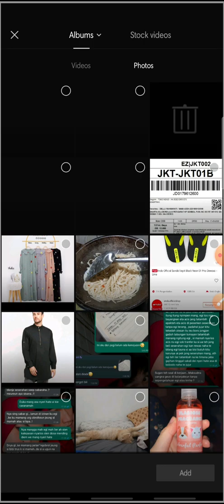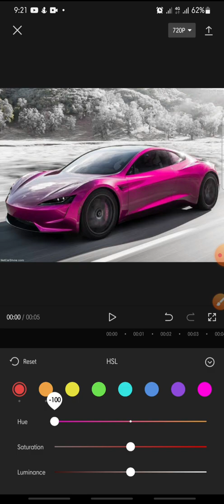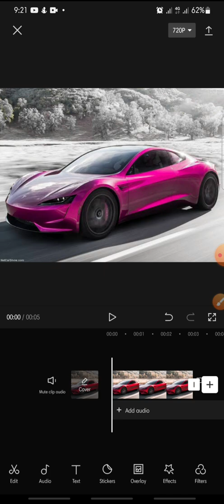Isolate Color On CapCut Apps || CapCut Tutorial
Isolate Color On CapCut Apps